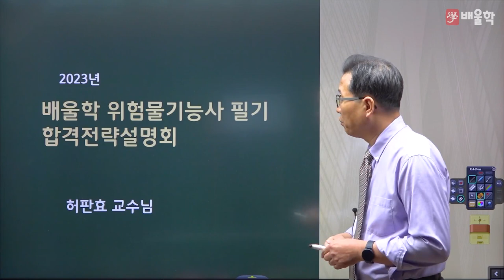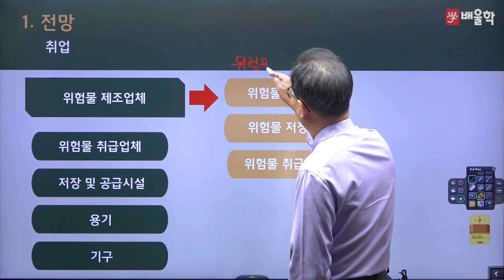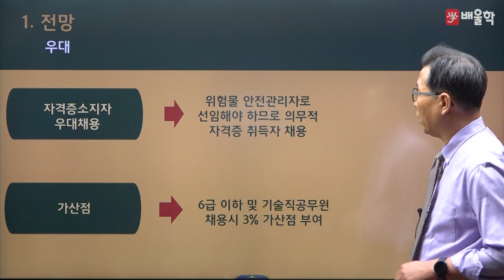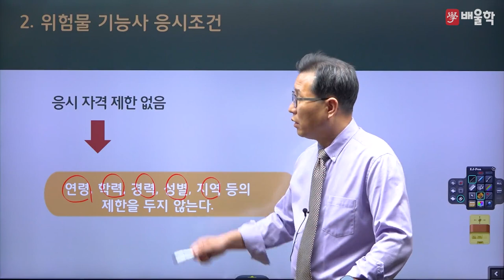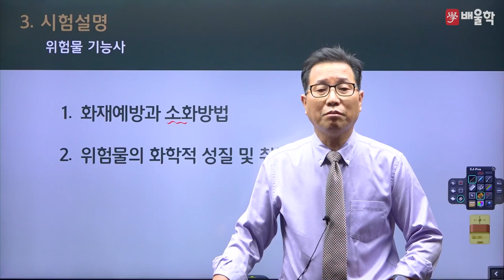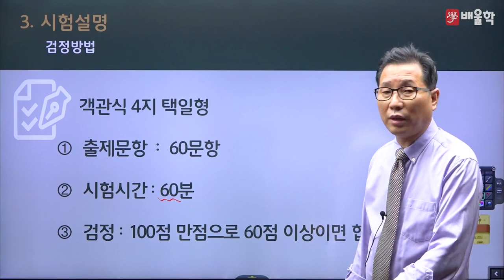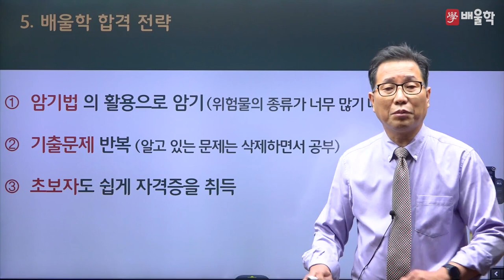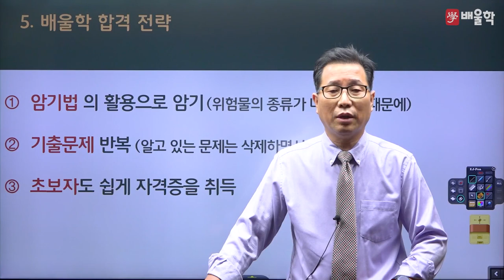[위험물기능사 필기] 2023 대비 위험물기능사 필기 합격전략설명회 - 허판효 교수님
31년 강의+실무경력, 위험물의 거장 허판효 교수님의
2023년 대비 위험물기능사 필기 합격전략설명회

위험물기능사 필기 시험에 대한 모.든.것!

위험물기능사, 위험물기능사실기, 위험물기능사필기, 위험물기능사시험일정, 위험물기능사합격률, 위험물관리기능사, 위험물취급기능사, 위험물기능사응시자격, 위험물기능사책, 위험물기능사난이도, 위험물기능사교재, 위험물기능사자격증, 위험물기능사학원, 위험물기능사실기기출문제, 위험물기능사인강, 위험물기능사기출문제, 위험물기능사기출, 위험물기능사강의, 위험물기능사독학, 위험물기능사필기책, 위험물기능사실기시험, 위험물기능사실기책추천, 위험물기능사교재추천, 위험물기능사실기동영상, 위험물기능사실기인강, 위험물기능사필기시험일정, 위험물기능사실기강의, 위험물기능사실기교재, 위험물기능사인강추천, 위험물기능사무료강의, 위험물기능사합격후기, 위험물기능사동영상, 위험물기능사공부방법, 위험물기능사필기교재, 위험물기능사취업, 위험물기능사자격, 위험물기능사산업기사